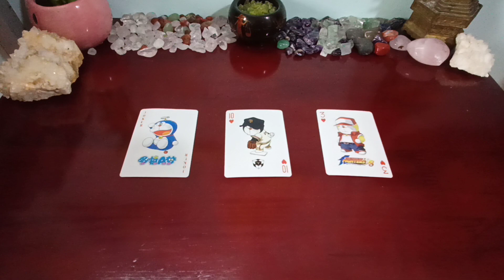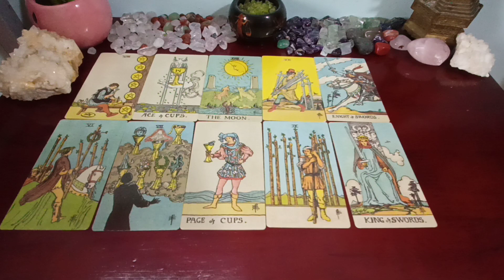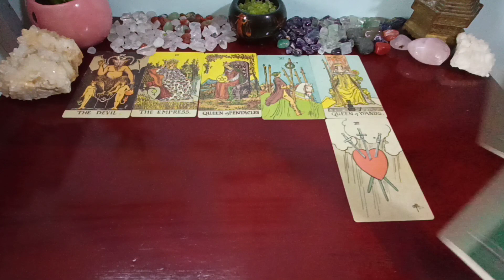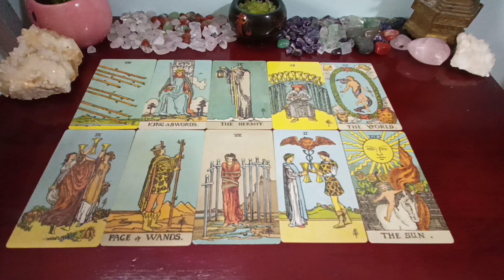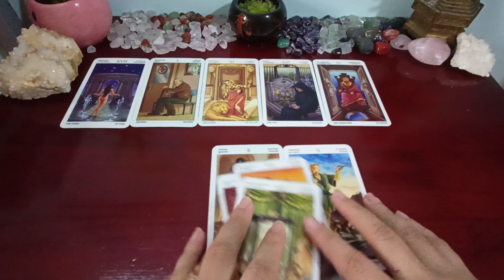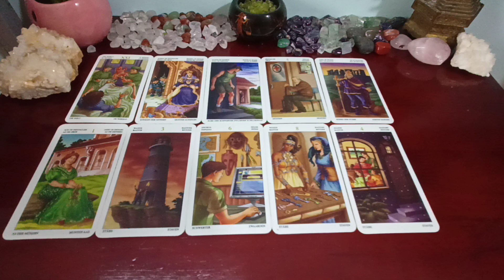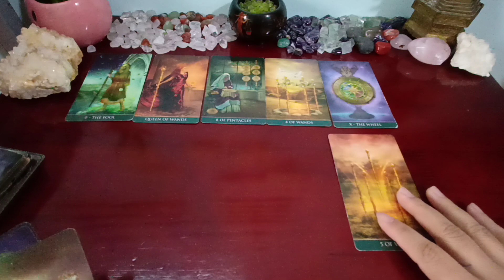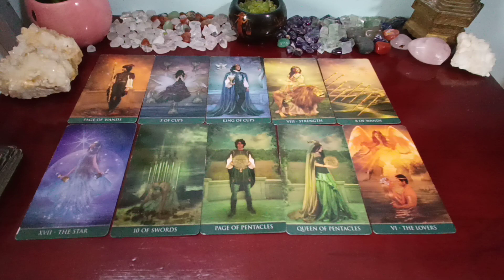VŨ TRỤ ĐANG MANG AI ĐẾN VỚI BẠN?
Mình biết ơn vì khi đến trái đất này mình có một chánh nghiệp. Mình chuyển tải kiến thức được đào tạo bài bản đến sinh viên, gọi là nghề giảng viên. Mình chuyển tải kiến thức học được từ tarot giúp mọi người vui vẻ hơn, gọi là nghề tarot reader.

Mình nhận công một cách chính đáng từ việc đang làm. Mình không có gì cao siêu cả. Mình chỉ chia sẻ đến mọi người những gì mình đang trải nghiệm khiến mình tốt hơn.

☘️ Chủ tài khoản: MỴ THỊ QUỲNH LÊ
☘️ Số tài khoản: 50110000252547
Ngân hàng Đầu tư và Phát triển BIDV
Chi nhánh Thanh Hóa

🍀 Chọn tụ bài: 00:24
🌷 00:57
🌻 13:55
🌺 25:35